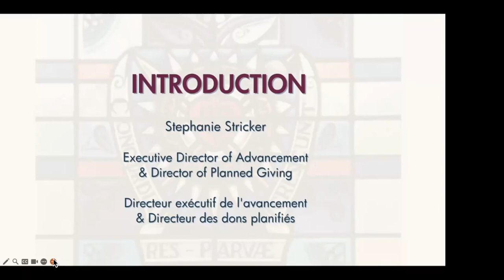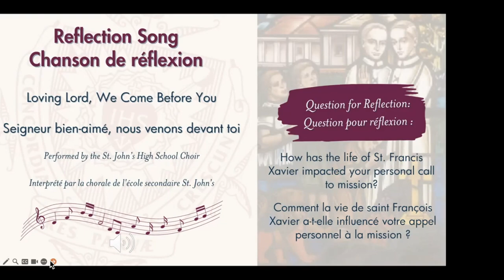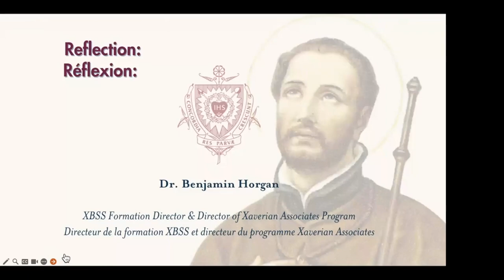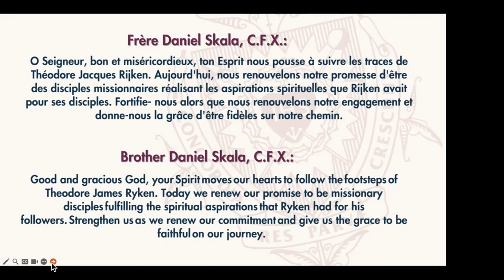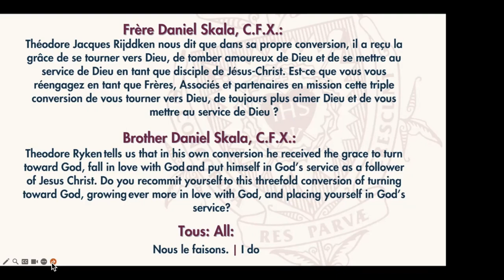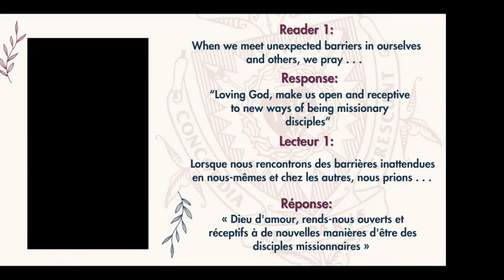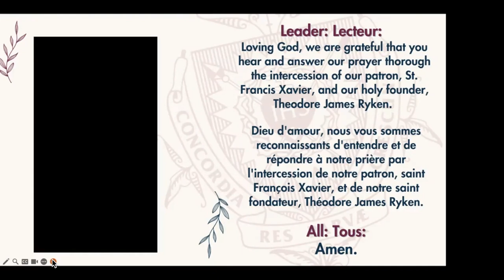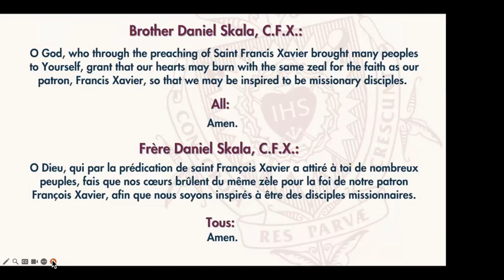Feast of St. Francis Xavier Congregational Prayer Service 2023